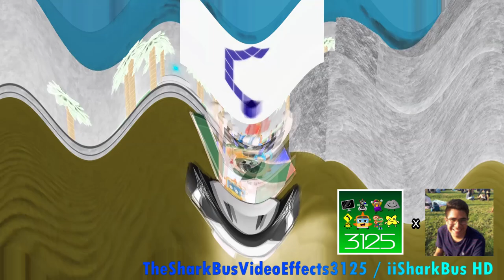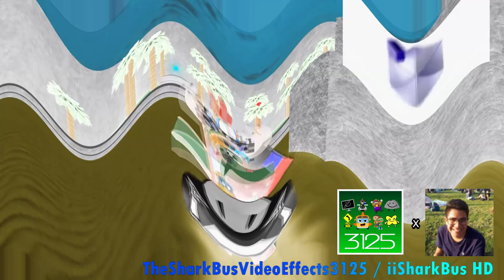(FOR JON GANDEE) Preview iiSharkBus Effects (Sponsored By Preview 2 Mario Effects)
Notice: I don't want bad comments, no copyright infringments, and  no dislikes (not on free dislike videos)